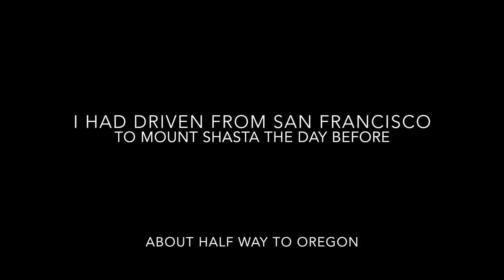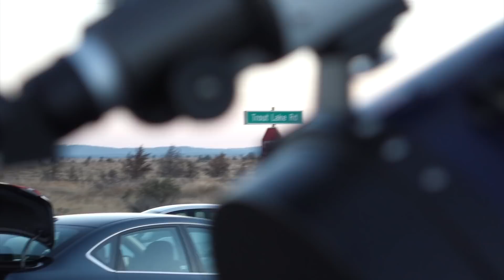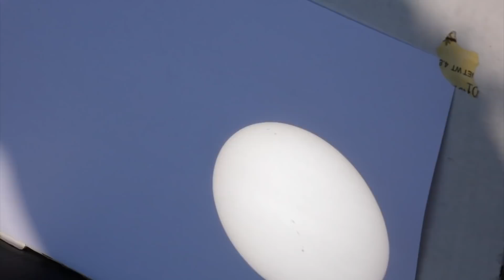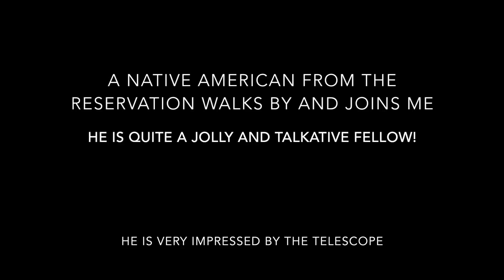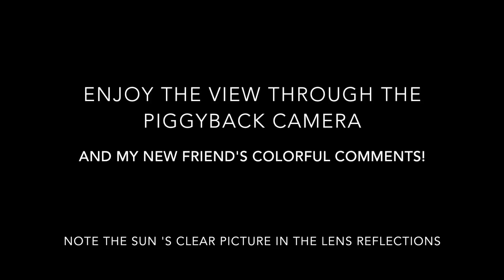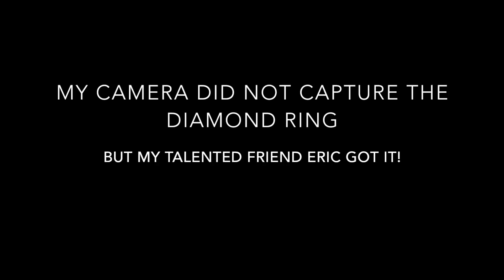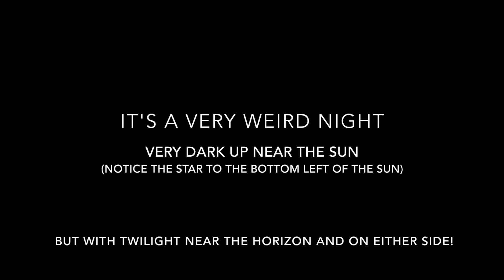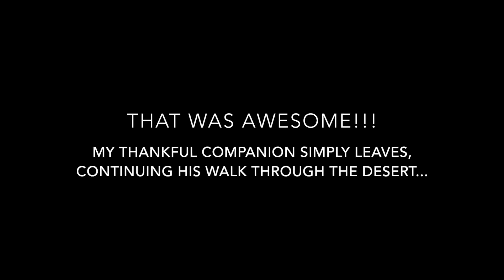CuriousMarc's Eclipse 2017 Adventure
Finally, an eclipse I can view with my larger telescope! I defy traffic jams, volcanoes, overzealous police, dead camera batteries, and menacing clouds to successfully see the 2017 total eclipse in Oregon. And even make friends with cheerful local native Americans. Many thanks to my friend and colleague Eric Zbinden for his awesome astrophotos of the eclipse, and to Robert Garner for the totality picture in Madras.